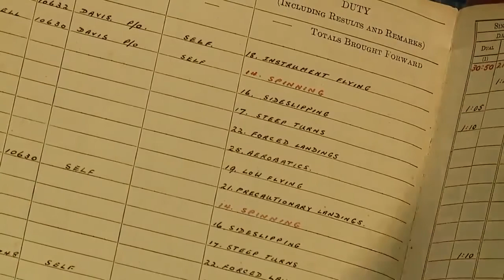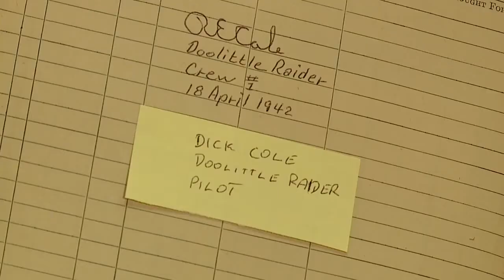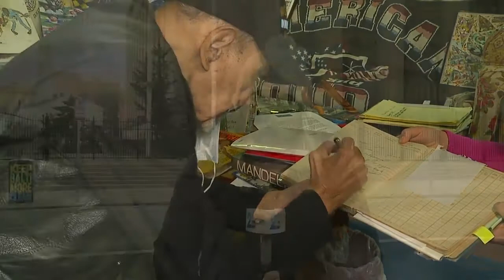A World War II pilot's log book flies around the globe preserving history and connecting stories